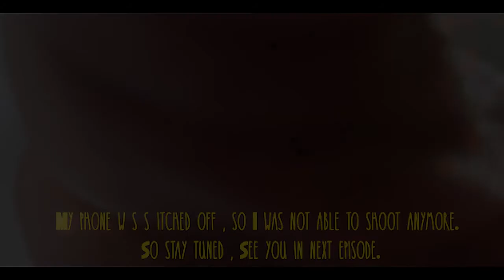Experiencing Village Life in Georgia | Gonio Village Near Batumi | Akshat Discovers (EN Sub) 2023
I visit a small village in Georgia near Batumi called Gonio. It's popular for it's relatively less crowded beach  and thus popular among locals. It is a typical Georgian village and was nothing like what I expected. The first day was full of anxiety and stress as first, I almost could not get a place to stay and then I was stranded rains on the beach with no one to help!

Your subscription is my reward to motivate me for the effort that goes into making these videos. More episodes coming in this series soon. Leave your feedback in the comments! Looking forward to your love :)

I, Akshat Agrawal, am an Indian travel vlogger from Delhi in India. I vlog in Hinglish (Hindi and English) and intend to bring great travel experiences to you via my Channel AkshatDiscoversTheWorld from my unconventional journeys to destinations across the world! The videos have English Subtitles for ease. I love taking to people during my travels and understand the way of life for the local people and their culture. Let's embark on this exciting journey together! :)